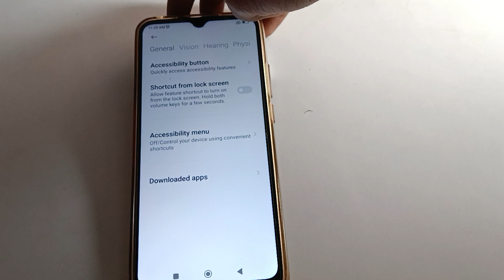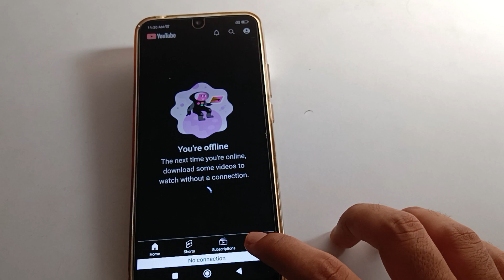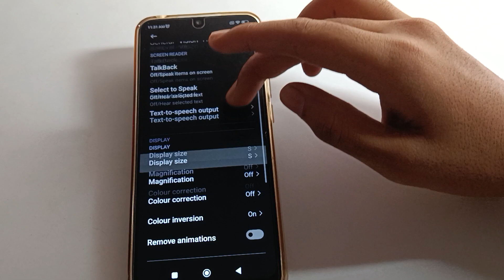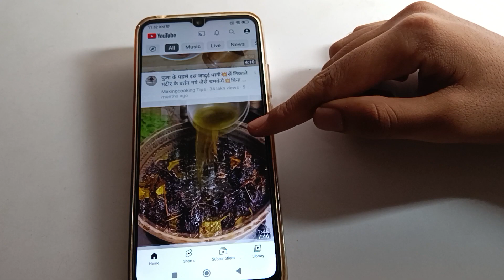Colour inversion kaise use kare Redmi 12c, how to solve colour inversion problem redmi mobile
past